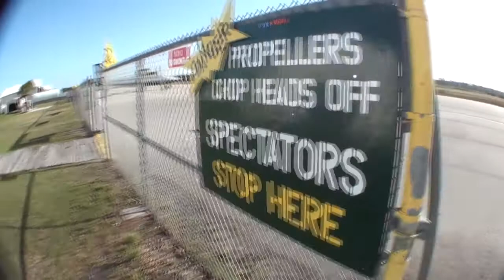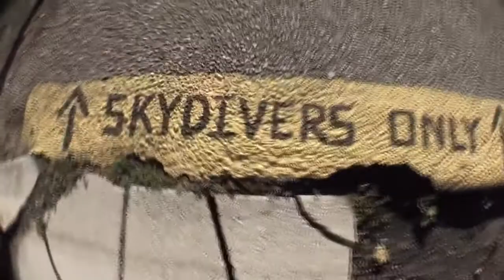Skydive Sebastian - Connie's Skydive